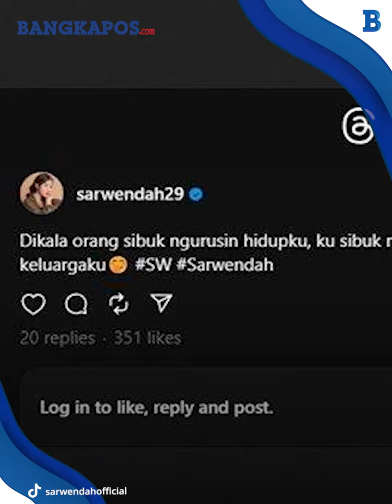Kemesraannya Dengan Bentrand Peto Dicibir, Sarwendah Beri Kesan Tak Peduli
. Sarwendah kembali disorot public lantaran videonya bersama Betrand Peto yang dinilai tak pantas.

Video lama dan baru kedekatan Sarwendah dan sang anak angkat memicu banyak reaksi dari publik.

Video-video yang beredar yakni saat Betrand Peto mencium leher, bahu, hingga pipi Sarwendah.

Selain itu, ada video lainnya yang memperlihatkan Betrand Peto yang manja sembar memeluk Sarwendah dari belakang.